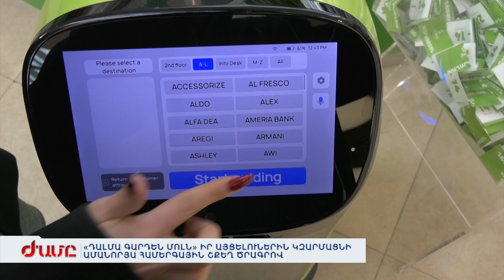«Դալմա Գարդեն Մոլն» իր այցելուներին կզարմացնի ամանորյա համերգային շքեղ ծրագրով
Տարեմուտից առաջ ուրախ երեկոներ են սպասվում Դալմա Գարդեն Մոլում: Դեկտեմբերի 23-ից այստեղ կերգեն Տավուշի՝ ՏաԼույս երգչախմբի սաները, բայց սա էլ դեռ ամենը չէ. Դալմա Գարդեն Մոլում ձեզ սպասելու են նաև Դալի և Մալի ռոբոտները: